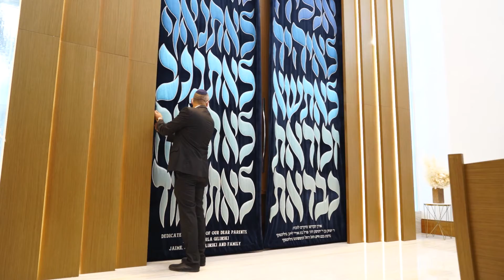Noam's Bar Mitzvah - Highlights